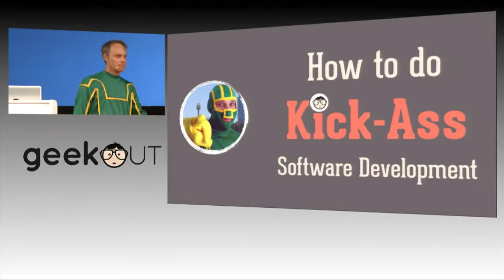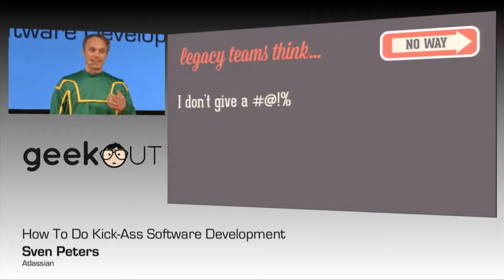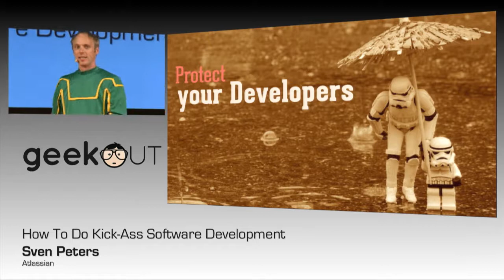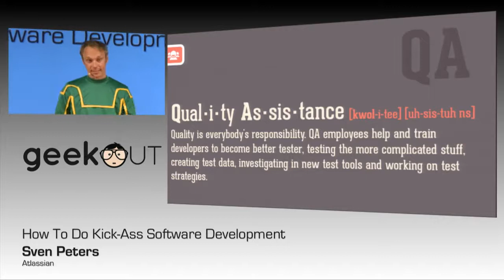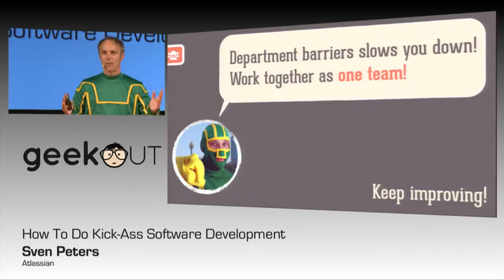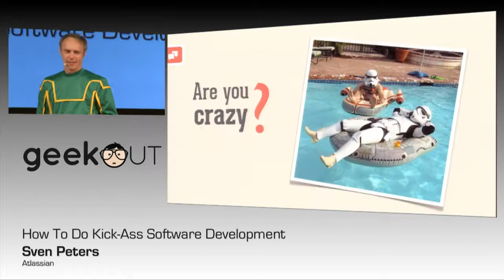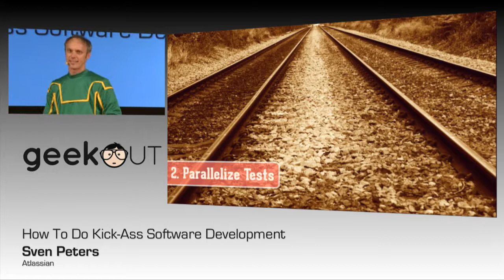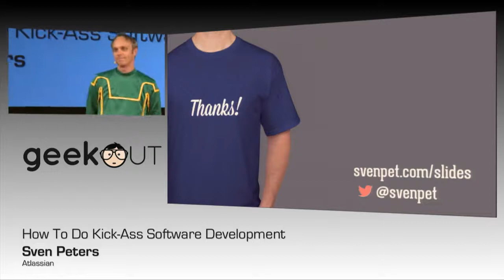Sven Peters: How to do Kickass Software Development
With Kick-Ass Software Development you actually get stuff done. Feedback cycles are short, code quality is awesome and customers get the features they lust after. Less mangers managing, less testers testing and less IT-operators operating. The developers take the power back, making them much happier. Sound like paradise? It is!

This session will show you how we do Kick-Ass Software Development at Atlassian. I will talk about how we: use pull requests for better code quality; collaborate fast to develop ideas; avoid meetings to get more stuff done; tighten our feedback loops to fail faster; shorten our release cycles; and work together happily on different continents. It’s a great way to develop software and we think it can work in your company, too. Recorded at GeekOut 2013.